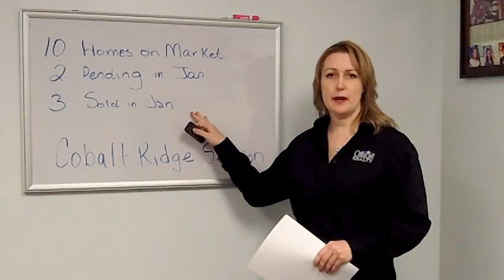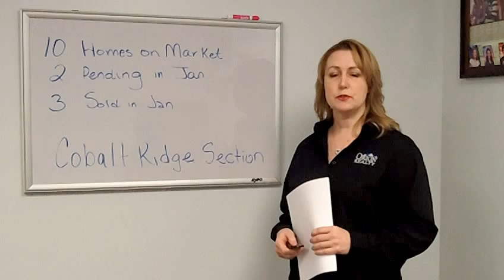Cobalt Ridge Levittown Home Market Report w Melanie Banks and Orion Realty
Cobalt Ridge Levittown Home Market Report January 2014 by Melanie Banks w/ Orion Realty. 10 Homes are currently on the market in Cobalt Ridge in the month of January, 2 new homes are under contract and 3 have sold in January. Visit us on the Web for more details